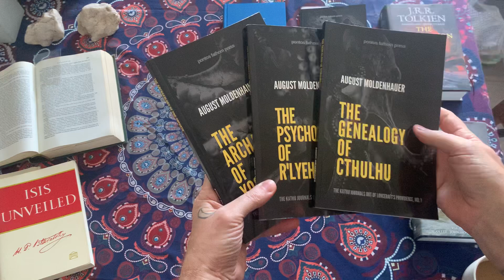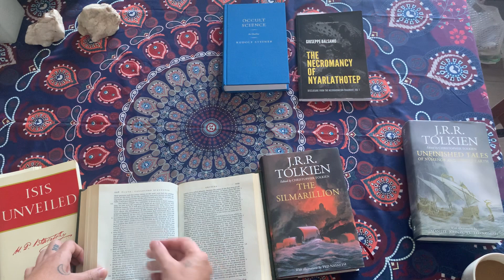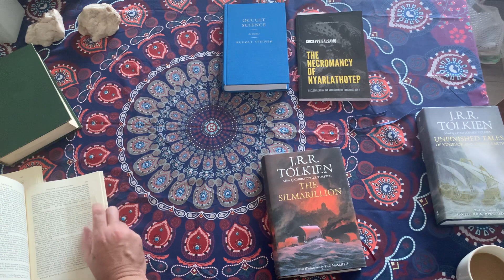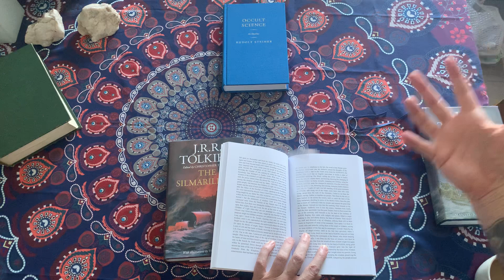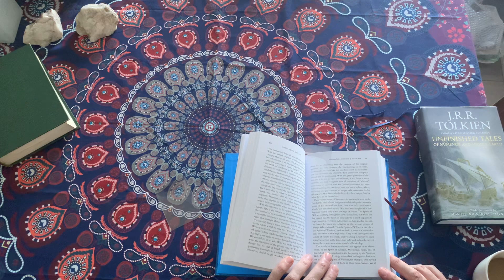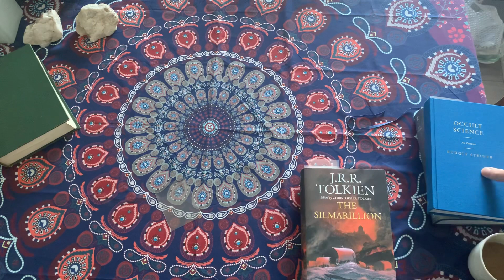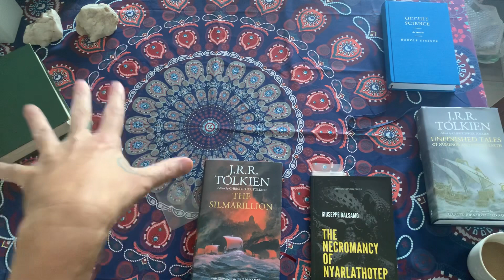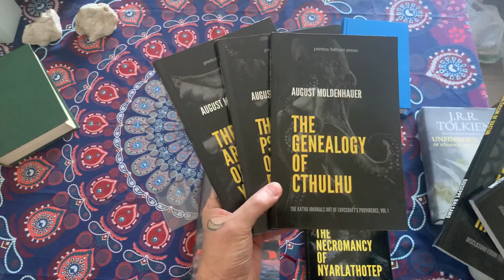The Silmarillion & Atlantis -Tolkien's Numenor & the Emerald Tablets - pontosfathom podcast EP23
Welcome to pontos fathom podcast episode 23: The Silmarillion and Atlantis: J.R.R Tolkien, The Simarils, The Fall of Numenor and the Emerald Tablets of Thoth pontos fathom podcast episode 23.  Today we are talking about Tolkien's origin story and his dream of sinking Atlantis, we will discuss the Silmarils, the Fall of Numenor, Sauron, Plato, Blavatsky, and the similarities between Tolkien's fantasy history and what the mystery schools say on the subject of Atlantis.